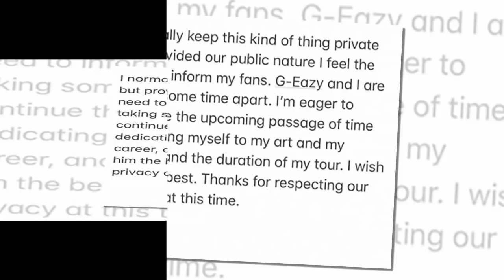How G-Eazy Trying To ‘Let Go’ Of Halsey After Breakup?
G-Eazy Not Ready To ‘Let Go’ Of Halsey After Breakup How He’s Trying To Win Her Back With Music.